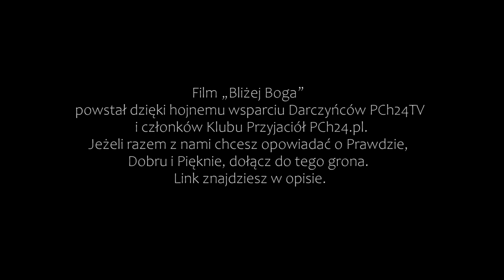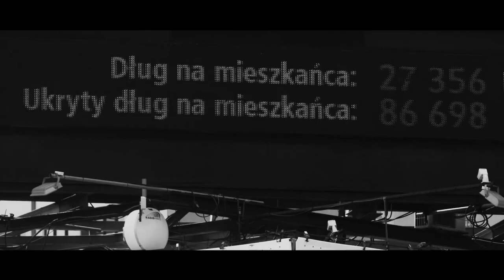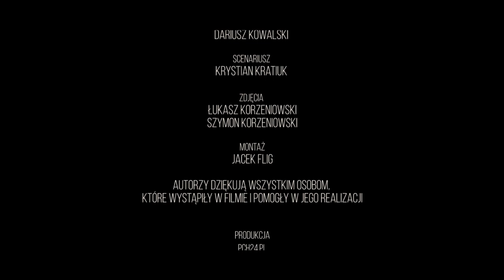BLIŻEJ BOGA [ten film PODBIŁ SERCA tysięcy Polaków!]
Materiał został zrealizowany i udostępniony w roku 2018 na platformie PCh24 TV VOD. Wesprzyj nas i zobacz więcej naszych filmów

Każda osoba, która wesprze wydanie naszego filmu o Bożym Miłosierdziu, otrzyma przedpremierowy dostęp do tej produkcji!

00:00 - 00:06 wstęp
00:06 - 6:31 WESPRZYJ NAS! LINK W OPISIE